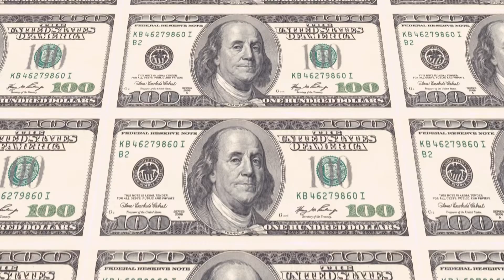5 Richest Dancing With The Stars Pros!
5 Richest Dancing With The Stars Pros!

Hi there, and welcome to Luxfluent! Dancing With The Stars has brought about fame to professional dancers who have starred on the show. But aside from recognition, it has also brought them a great amount of wealth. So in today's video, we will be taking a closer look at the 5 richest Dancing With the Stars Pros!